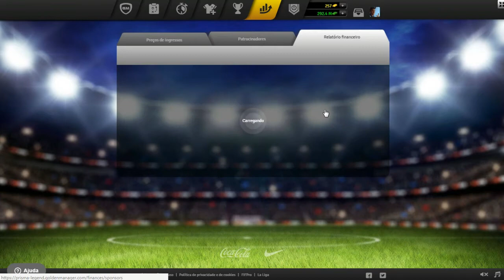GOLDEN MANAGER #01 QUE TEMPORADA BOA